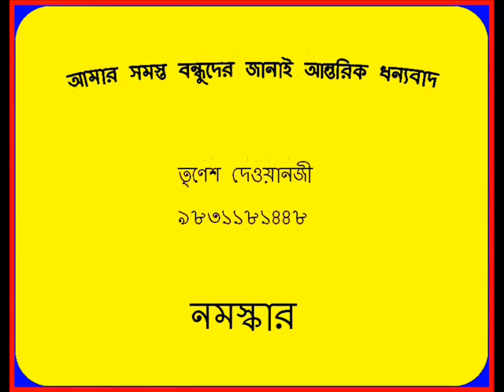DRUMS LOOP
4/4